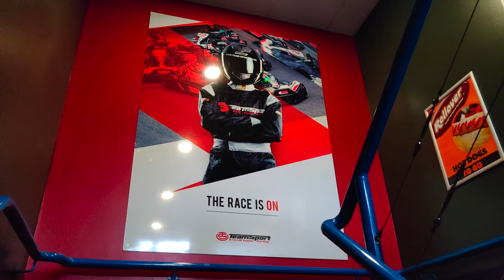Go Karting Experience in Farnborough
TeamSport Go Karting in Farnborough. This is a great place to anytime of the year as it is fully indoors. Great place and great staff, highly recommended.